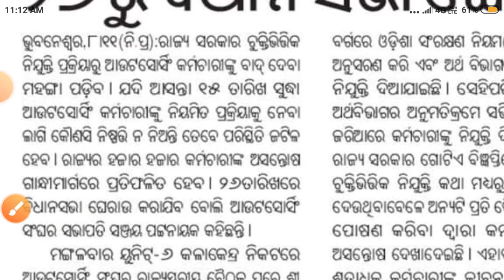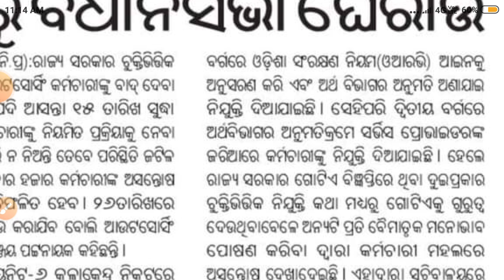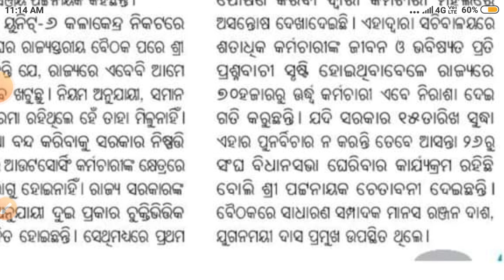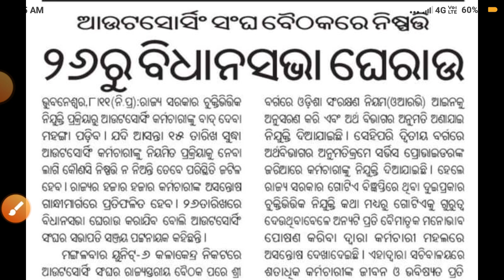ଆଉଟସୋର୍ସିଂ ପାଈଁ ଖୁସି ଖବର । 15 ରେ ନିଆଯିବ ନିଷ୍ପତି ସରକାର ରାଜି । 50000 କର୍ମ ଚାରି ଉପକୃତ ।